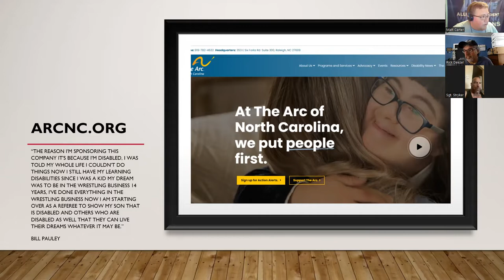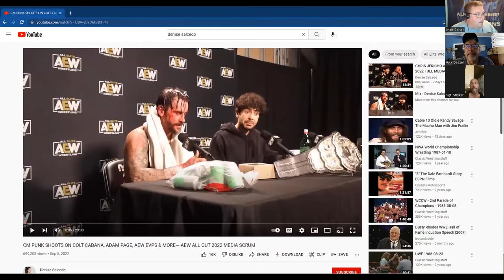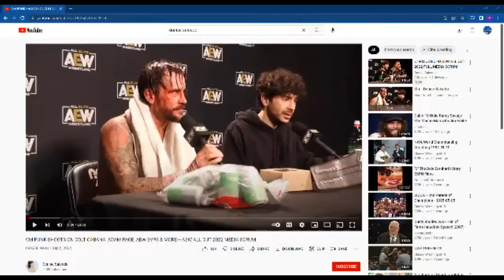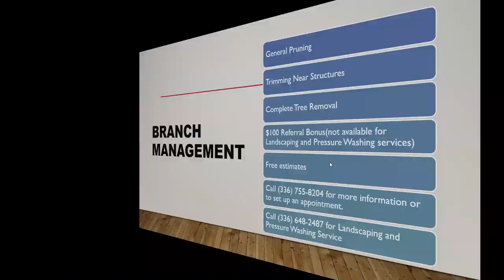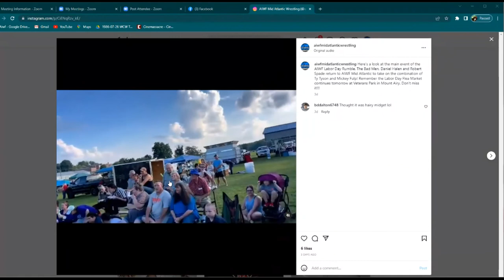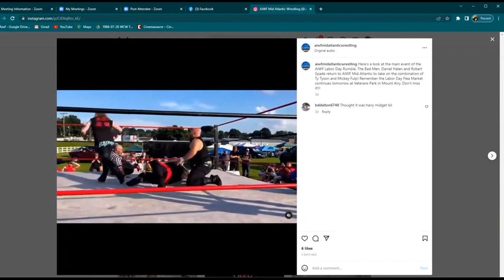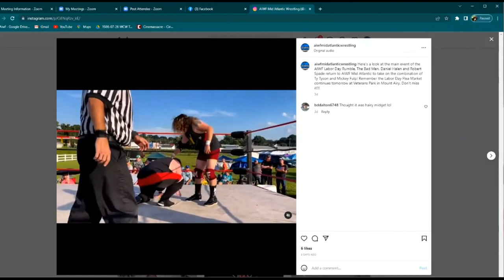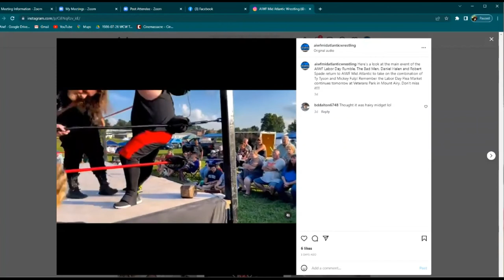AIWF Ringside Wrestling 9.7.2022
Join us this week for AIWF Ringside Wrestling.  The panel discusses all the controversy from the AEW media scrum involving C.M. Punk as well as listens to his uncensored comments as well as the future of the Control Your Narrative promotion.

Thanks to Denise Salcedo on YouTube for the video.  WARNING STRONG LANGUAGE!!!

Tune in this week to find out!

If you have a disability or know someone with a disability and need assistance, please visit

For food truck service in the Mount Airy area of North Carolina, you can count on T’s Treats! or give them a call at

For custom clothing ideas look no further than T’s Creations.  Visit them online at tscreations22.com